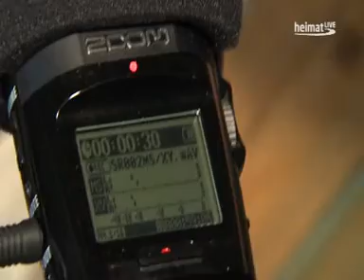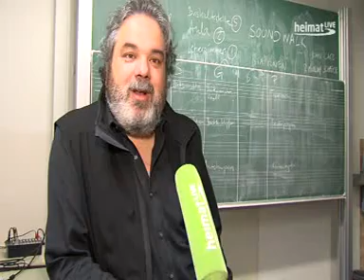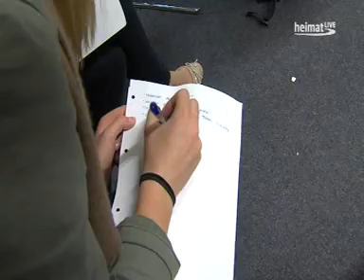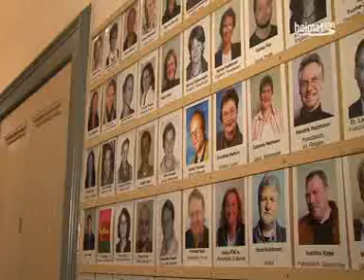Klang-Projekt Athenaeum Stade - heimatLIVE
Das Gymnasium Athenaeum in Stade feiert im kommenden Jahr 425 jähriges Jubiläum. Aus diesem Anlass gestalten die Schülerinnen und Schüler mithilfe des Komponisten und ehemaligen Schülers des Athenaeums Sandeep Bhagwati ein Klangprojekt im Altbau der Schule.

"heimatLIVE" macht täglich Fernsehen für die rehion. gesendet wird aus den gläsernen Studios in Bremen, Leer, Cuxhaven und Cloppenburg. Neben der täglichen Berichterstattung rund um Nachrichten und Wetter portraitiert "heimatLIVE" Orte oder Stadtteile, stellt Vereine vor, präsentiert den Lokalsport und gibt Tipps zu Gesundheit, Haus und Garten. Alle Beiträge und Sendungen sind dauerhaft auch in der Mediathek abrufbar.